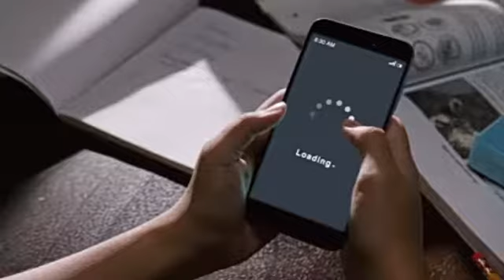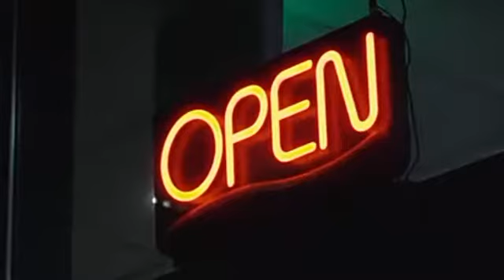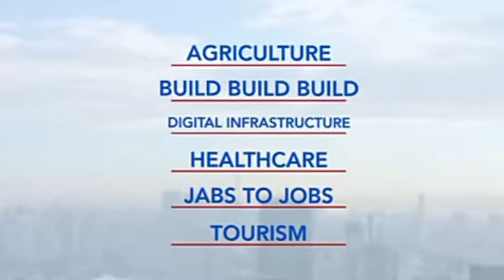BBM ang may magandang Plataporma.